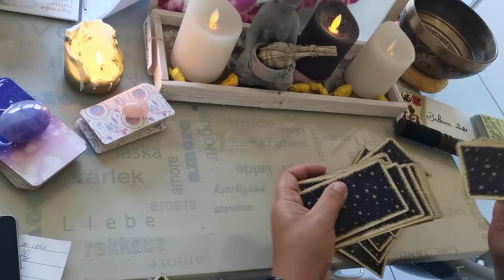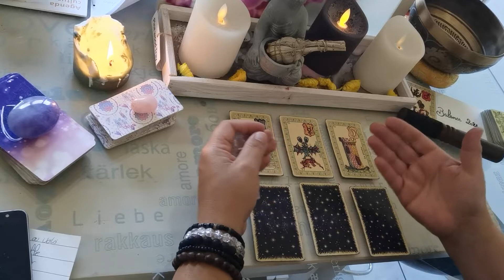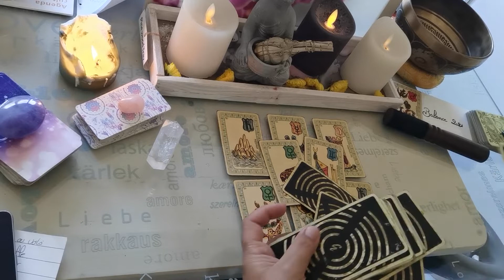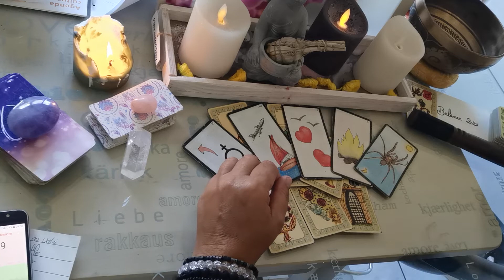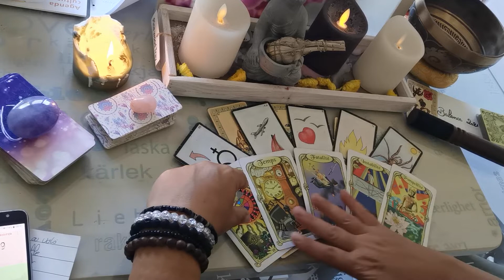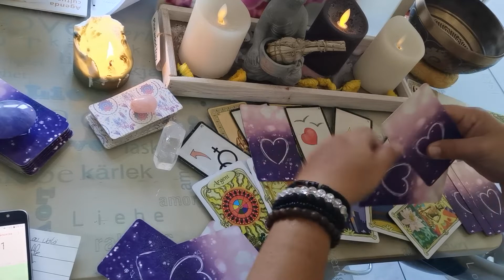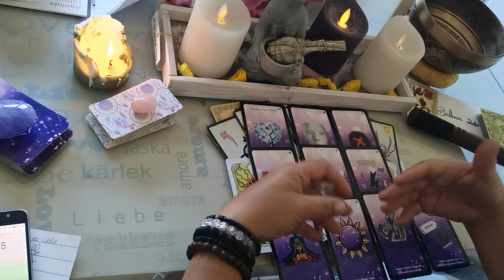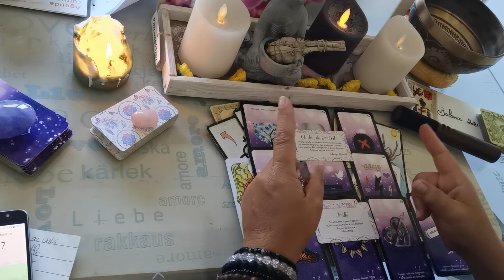♎Tirage astro guidance de la Balance 1ère quinzaine de Septembre 2021♎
energie tirage astro balance septembre energiedujour energiepositive coachingpersonnalisé développementpersonnel guidance confinement tirage voyance horoscope chagrin guérison spiritualité sentimental énergétique amour douceur entraide sortir de l'isolement#